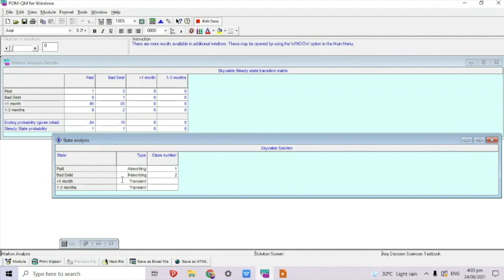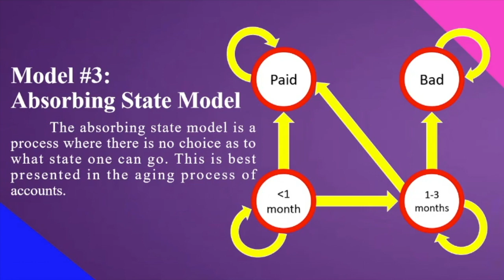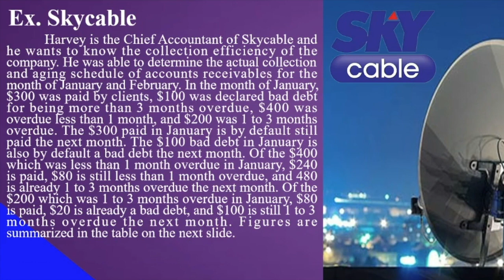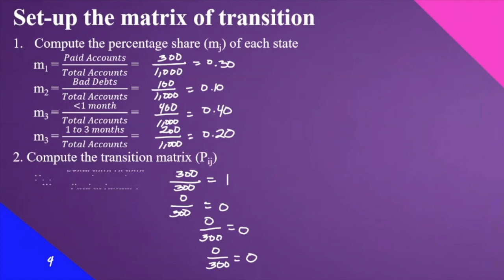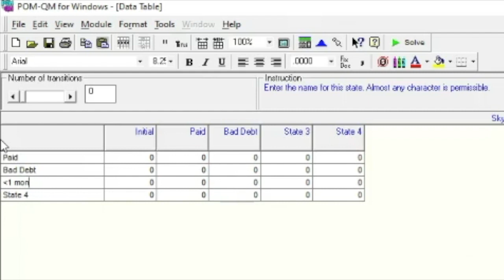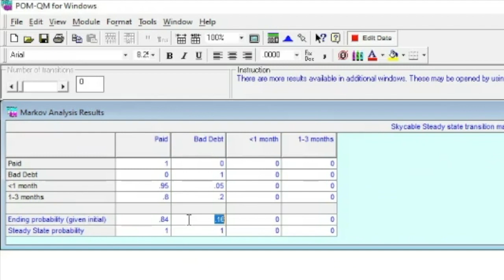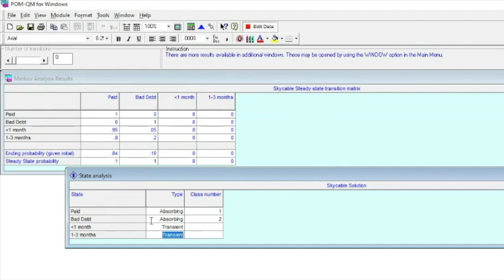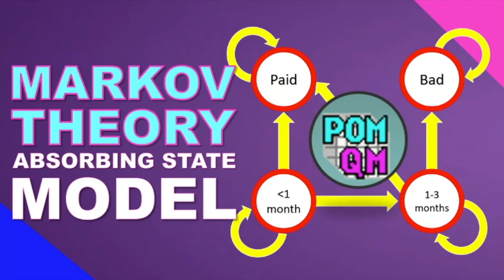MARKOV THEORY: Model #3 - Absorbing State Model POM QM Method | Lecture Series #67 | So Easy! 🤘💪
0:00 Intro
0:28 Markov Theory Absorbing State Model (POM-QM Method)
1:27 Example Problem
4:13 POM-QM Method
8:21 Outro